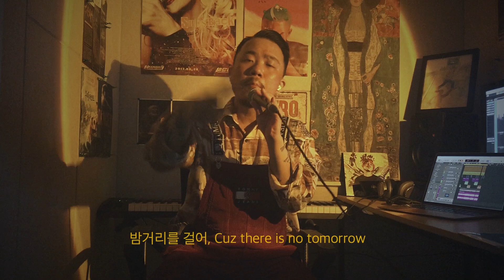C.Cle - 산책 ver.1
산책 ver.1

Produced/Written by C.Cle

어렸을때부터 걷는걸 좋아했다. 처음 보는, 또는 오래 전에 걸었던 곳을 걸으면서  떠오르는 생각들이 좋다. 새로운 아이디어가, 또는 그리워서 숨겨놨었던 추억들이 내 음악이 된다. 플레이리스트는 대부분 걸으면서 생각하기 좋은 음악들로 채워져 있다. 방해받지 않기 위해, 혹은 더욱 외롭기 위해 혼자서 걷는 자정-새벽 무렵의 길은 언제나 똑같으면서도 새롭다.

Lyric

우리동네는 꽤 술마시기 좋은 place야
천을 따라 쭉 늘어져있는 가게들 앞
야외 테이블은 인기가 많지, Yeah I pretty like it
마치 관광지에 온 것같은 느낌
하지만 내가 낄 자린 없지 Yeah
내가 어울리는 곳은 없기에
맥주캔을 들고 거릴 걷지 Yeah
아무도 없는 집에서 더욱 더 멀리
yeah 오늘은 평소보다 좀 더 걷기로 해
yeah 간만에 그 거리를 찾아가기로 해
Yeah 너는 없지만 달빛은 여전해
Yeah 난 아직까지도 괜히 설레

밤거리를 걸어
cuz there is no tomorrow
너의 흔적을 따라
갈수록 넌 더 멀어져

요즘 노이즈 캔슬 헤드폰에 빠져있어
풍경 좋은  곳을 걸을 때 착용하면
눈앞은  뮤직비디오로 변하지 나의 선곡
감각은 녹슬지 않게 매일 Play when I walk  yeah
느리게 걷지 Slow motion
너와의 추억으로 가득한 곳
아프지 right? 아픈마큼 아름답기도 right?
어느새 멈춰서 버렸지 난
어딜 가도 너의 흔적을  마주하지만
특히 이 곳은 너로 가득차있어
하루빨리  그곳을 벗어나고 싶지만 Stay for a while
여기선 특히나 너가 더욱 선명해지니까 right?
걷기에 좋은 날씨 걷기에 좋은 밤
너의 흔적을 따라 걷는길은 언제나 대환영
아직도 설레지 난, 산책은 끝났지만
마무리짓지 못했어 아직까지도 right